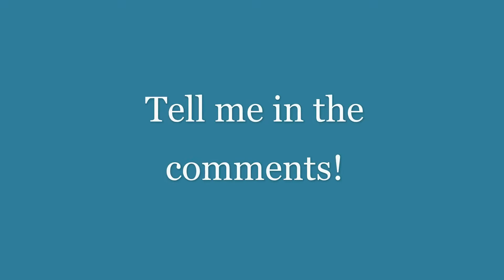Check-In 2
Hey guys! How are you doing today? Feeling good? Or feeling down?